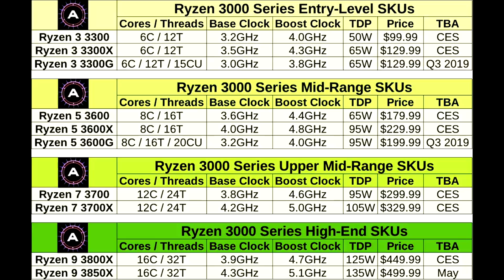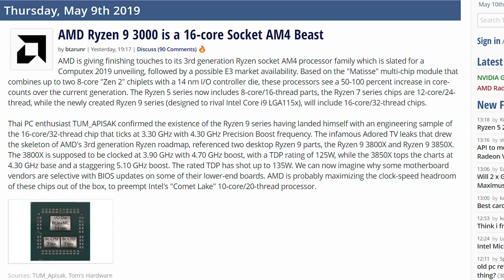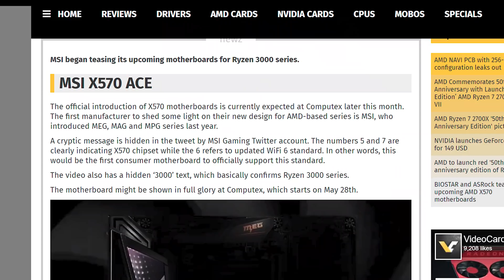16-Core Ryzen 9 CPU - IT EXISTS!!!